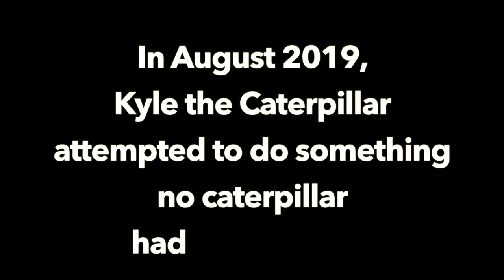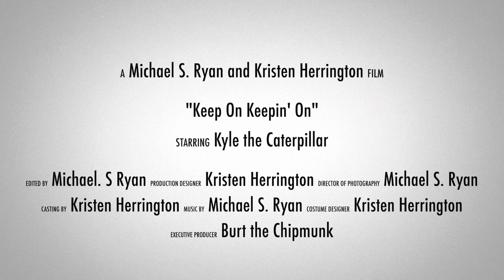Keep On Keepin' On- Michael S. Ryan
I release a song on the first day of every month. KOKO was release #3. My wife Kristen Herrington creates a painting to go along with each song. to see the coinciding art